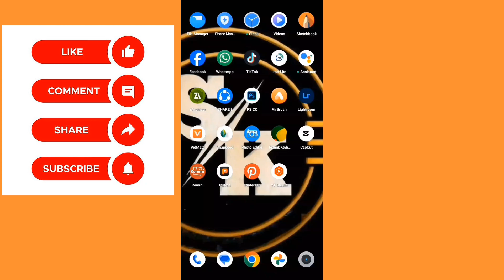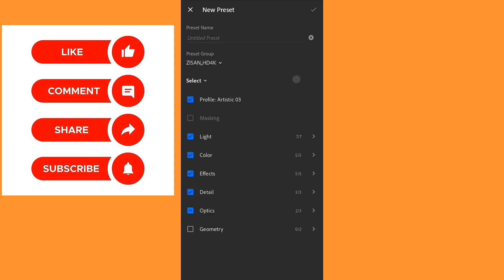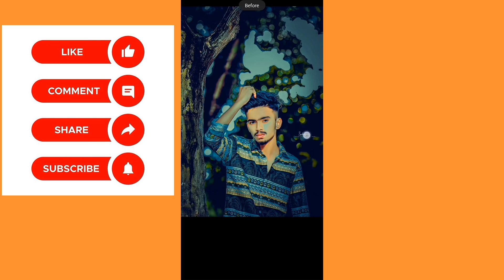Top 10 Lightroom Premium Presets ! Lightroom Presets Free 2023 ! Lightroom Photo Edting Bangla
Hi, everyone 🤗
 Me ZISAN
 photo Edit By
zisan _Edit_

lightroom presets...

how to make dng to xmp